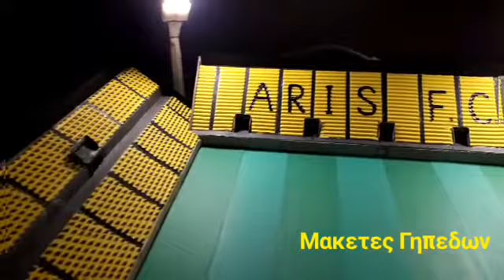Μακετα Θ (γηπεδο Κλ.Βικελιδης/Αρης) 52×38 cm Υπο κατασκευη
7ο βιντεακι για το γηπεδο Κ.Βικελιδης